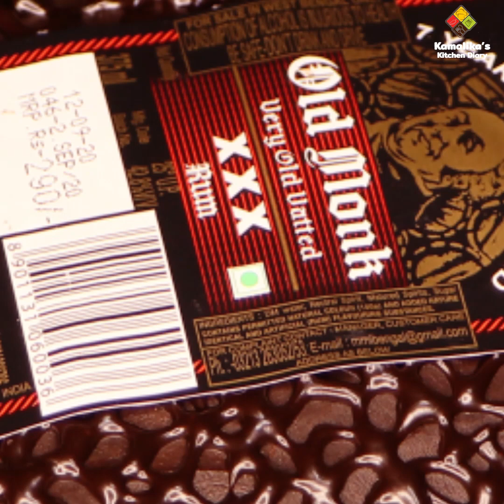How to Make Old Monk Bottle Cake | Rum Bottle Chocolate Cake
For decoration :

Ganache
Golden lusterdust

For Ganache :

Dark chocolate compound - 250 gm(you can also use Amul chocolate )
Amul fresh cream - 125 gm